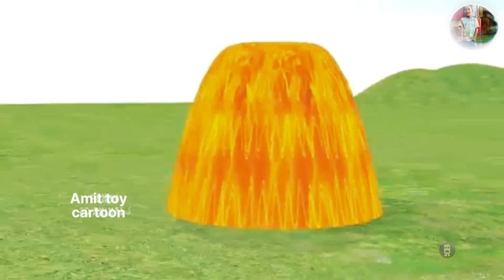Paint Animals Gorilla cow Tiger & Cartoon video & Janwar cartoon